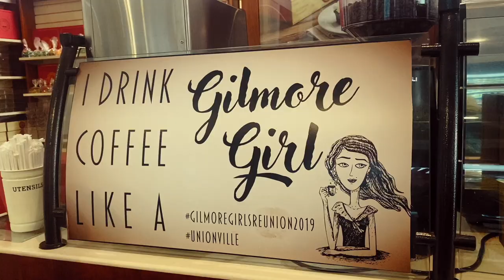i visited the og stars hollow from gilmore girls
some visuals from my trip in unionville, ca
the place that inspired stars hollow in the show gilmore girls and where the pilot episode was actually filmed!

stars hollow rory gilmore unionville canada markham vlog